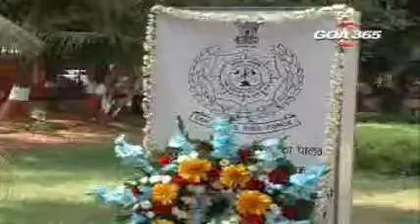Home Minister urges Women to join Fire Services, ready to set up a separate wing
Home minister Ravi Naik on Wednesday urged women to come forward and join the fire fighting and emergency services assuring to create a special womens wing in the fire services.